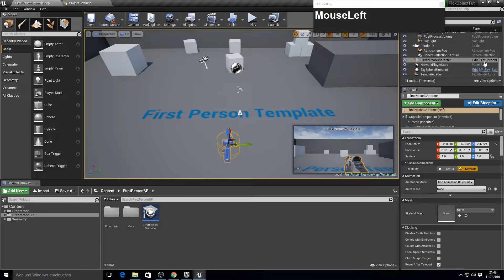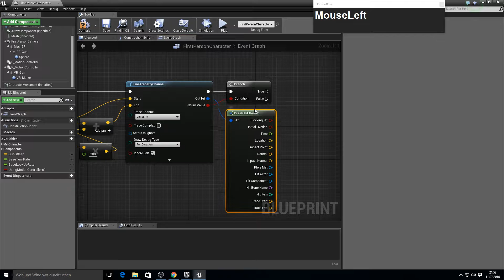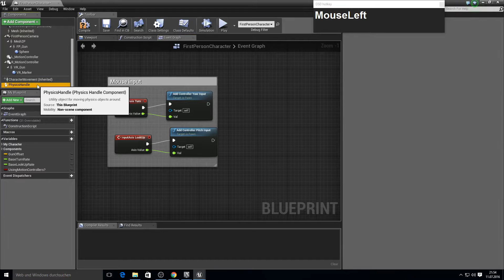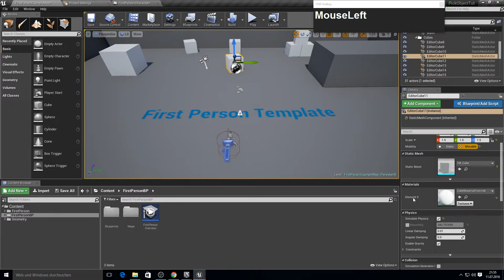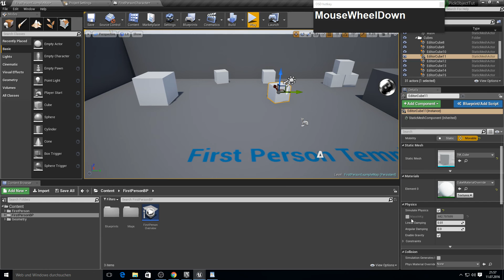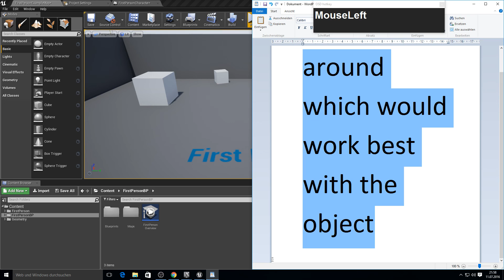Unreal Engine 4 - Pick Up objects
Hey everybody
in this small video I am going to show you how you can pick up any Actor

Stay Updated